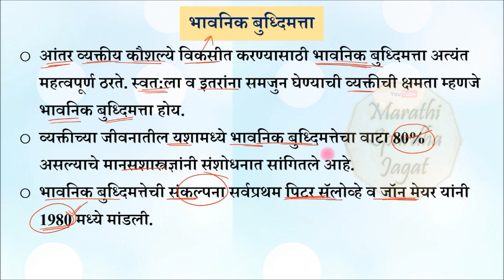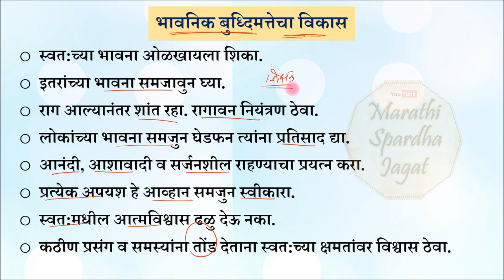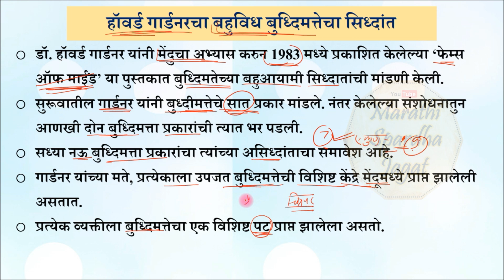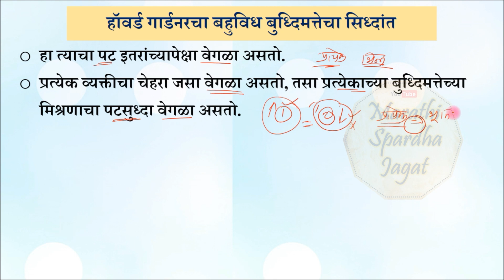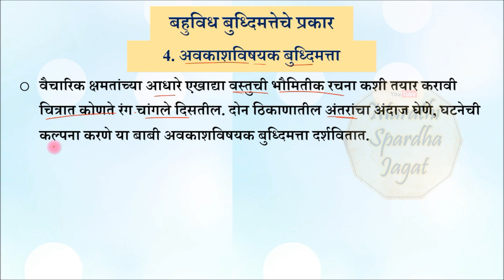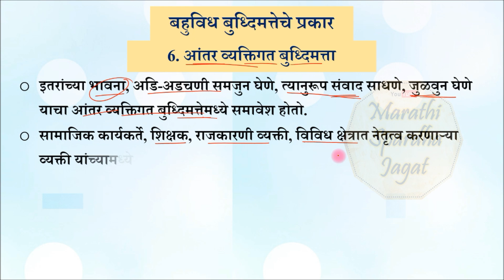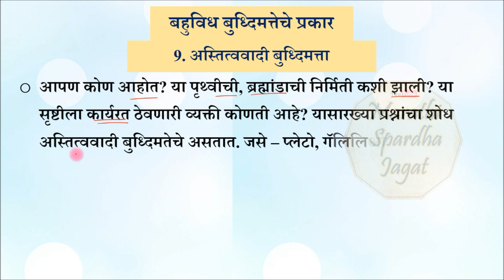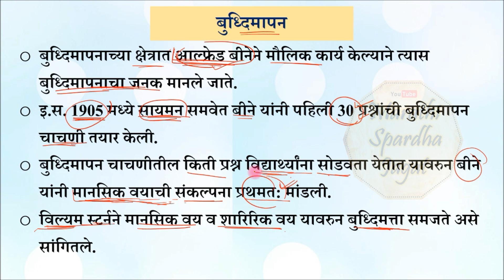महा टीईटी बाल मानसशास्त्र मानसिक बुध्दीमत्ता _ महाराष्ट्र शिक्षक पात्रता परीक्षा 2024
balmanasshastra tet paper 2
balmanasshastra tet paper 1
balmanasshastra for tet syllabus
balmanasshastra book in marathi
balmanasshastra in marathi
maha tet balmanasshastra
maha tet balmanasshastra paper 2
maha tet manasshastra
maha tet paper 2 manasshastra
manasshastra tet question paper
manasshastra in marathi
manasshastra 12th chapter 1
manasshastra tet question paper 2021
manasshastra tet question answer in marathi
manasshastra maha tet question paper
Tet form fill up 2024
maha tet mock test
maha tet paper 2 question paper
tet paper solution 2024
maha tet syllabus
maha tet 2024 application form date
maha tet old question paper 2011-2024
maha tet 2024
maha tet maths paper 2
maha tet history questions 2024
maha tet syllabus in marathi
maha tet maths paper 1
maha tet exam 2024 notification
maha tet exam parisar abhyas question answer
maha tet math solution with tricks
maha tet hindi question paper
शिक्षक भरती 2024
शिक्षक पात्रता परिक्षा इतिहास प्रश्नसंच
शिक्षक भरती अपडेट
शिक्षक भरती जाहिरात
शिक्षक भरती विशेष मानसशास्त्र प्रश्नावली
शिक्षक भरती 2023
शिक्षक भरती मुलाखत तयारी
शिक्षक पात्रता परिक्षा परिसर अभ्यास
शिक्षक पात्रता परिक्षा जुन्या प्रश्नपत्रिका
शिक्षक भरती update
शिक्षक भरती today update
शिक्षक पात्रता परिक्षा नमुना प्रश्नपत्रिका
शिक्षक भरती अपडेट 2024
शिक्षक भरती वयोमर्यादा
शिक्षक पात्रता परिक्षा नमुना प्रश्नसंच सर्व विषय
शिक्षक भरती 2024 महाराष्ट्र
शिक्षक पात्रता परिक्षा गणित

शिक्षक भरती पवित्र पोर्टल
शिक्षक भरती पात्रता महाराष्ट्र
शिक्षक भरती पात्रता
शिक्षक भरती प्रक्रिया 2024
शिक्षक भरती पेपर
शिक्षक भरती पात्रता 2024
शिक्षक भरती प्रक्रिया
शिक्षक भरती पोर्टल
शिक्षक भरती प्रश्नावली
शिक्षक भरती प्रश्नपत्रिका